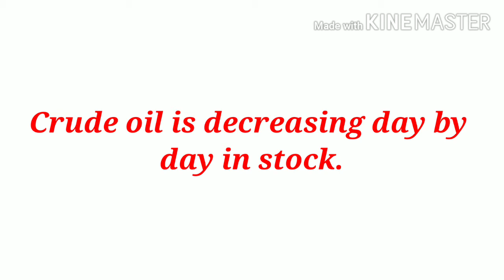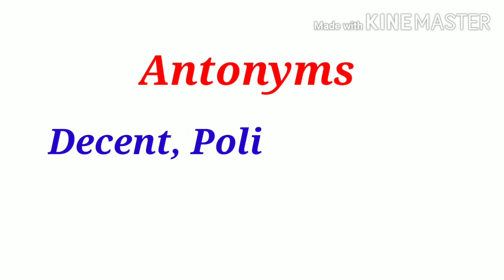Enhance your vocabulary Part 8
In this channel you will find all kinds of English videos for competitive exams as well as for spoken English.
Antonyms
Top antonyms
Top synonyms
Antonyms and synonyms
Antonyms and synonyms for Airforce
Antonyms and synonyms trick
Enhance you vocabulary
Learn English vocabulary
Learn English